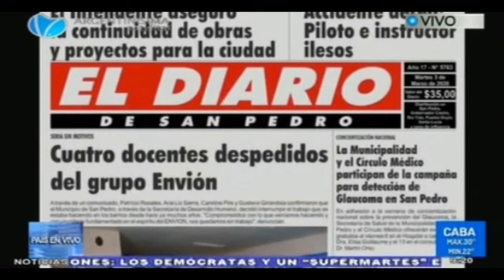Recorrida por la portada de El Diario de San Pedro